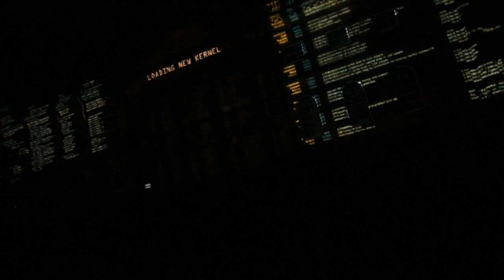York Illuminations 2011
Envisions United VJs Illuminating Castle Museum York 2011

Envisions was created by United VJ's and Gaianova commissioned by Illuminating York.

Filmed at the Castle Museum York in 2011.

It has been realised by a truly international team from UK, Brazil, Serbia, Austria, Germany, Hungary and Poland

Music by Adam Freeland, Mancry, Under Control, Silent Speaking, Does it offend you, yeah?, We are the dead

Shot on by Cracked Lens Productions a short video of Illuminating york showing some of the best bits of the display.